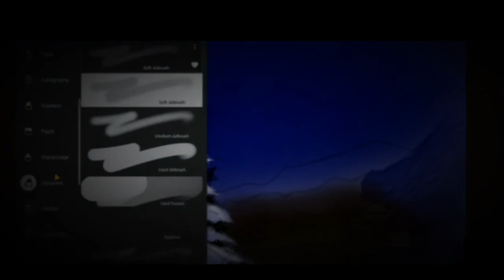Christmas special digital drawing🎅🎅🎉🎉 || SAHEB ROY ART SPECIAL llwatch it Merry Christmas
This vedio  is about drawing
Merry Christmas 🎅🎅🎅🎅🤙🤙🎉🎉